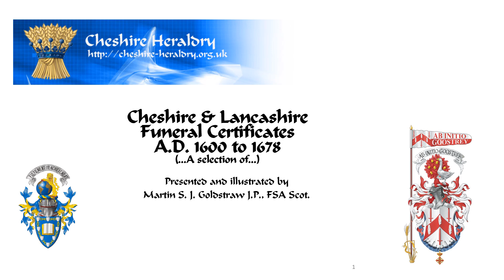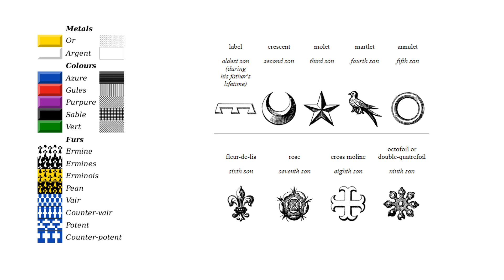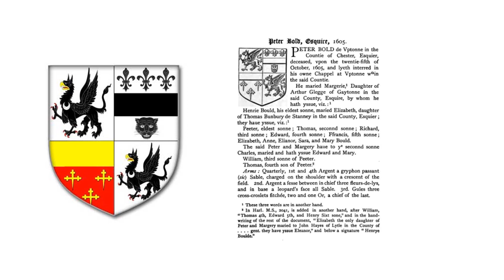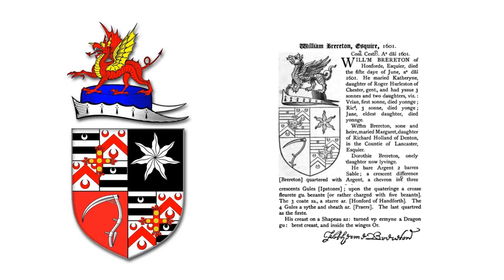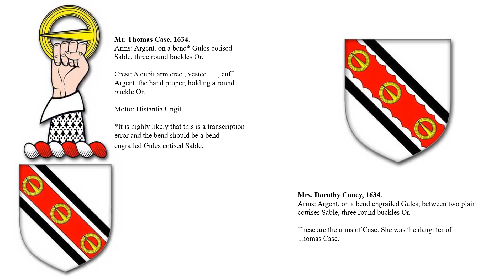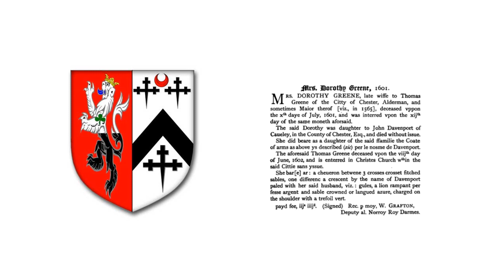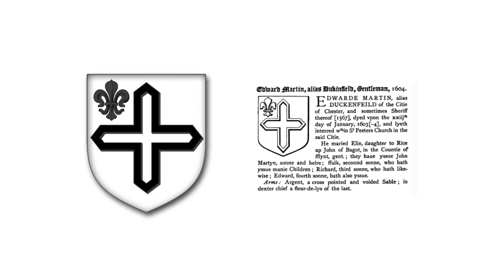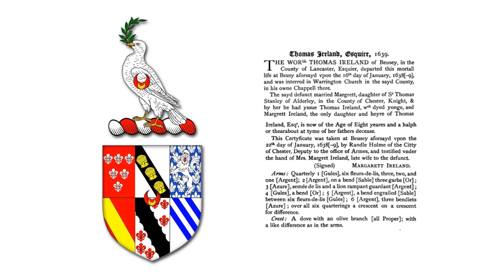The Heraldry of the Cheshire & Lancashire Funeral Certificates 1600 to 1678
This talk is about Cheshire & Lancashire Funeral Certificates A.D. 1600 to 1678 (…A selection of…)  It features illustrations of a selection of the armorial bearings of the Cheshire and Lancashire gentry whose Funerals were certified by representatives of the College of Arms.
Funeral Certificates were taken pursuant to the “Orders to be observed and kept by the Officers of Arms made by the High and Mighty Prince Thomas, Duke of Norfolk, Earl Marischall of England Ano 1568, the 18th day of July in the 10th year of the Reign of Queen Elizabeth. Wherein it is ordered that every King of Arms, Herald, or pursuivant that shall serve at any funeral …. Shall bring into the library or office of arms a true and certain Certificate under the hands of the executors and mourners that shall be present at the said funeral containing the day of the death, the place of burial of the person so deceased; and also to whom he or she was married, what issue they had, what years they were of at the time of the said burial and to whom they were married, to the extent that the said certificate may be registered and so remain as a perpetual record in the said office for ever.